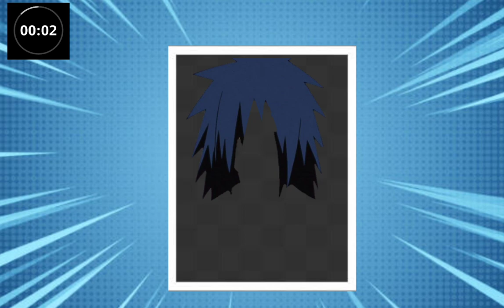GUESS THE NARUTO CHARACTER'S